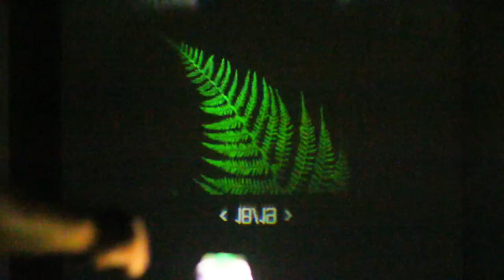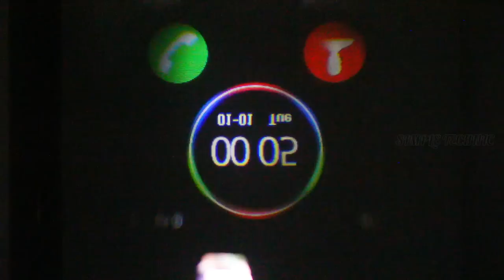How to Make a Smart Watch Projector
Smart Watch Projector - In this video, I show you how to make a mini Projector from Smart Watch.